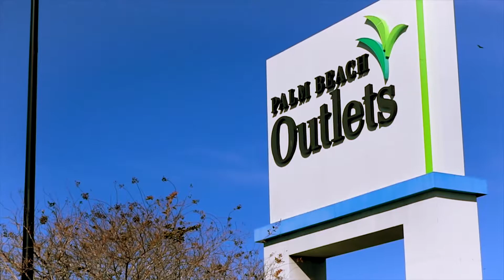Florida Fine Cars - BMW INVASION + Cars & Coffee Palm Beach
Quick recap of the BMW INVASION award winners from Cars & Coffee Palm Beach.

Winners are:

Best Classic:  Devin Christopher
Vehicle:  e30 M3

Best e46:  EuroCustomsPR, Emanuel Aponte
Vehicle:  e46 M3

Best E9x:  EuroCustomsPR, Rafael Aponte
Vehicle:  e92 M3

Best f8x: Seldon Tran (not Johnny Tran)
Vehicle:  F80 M3

Best of Show:   Benjamin Woods
Vehicle:  e30 M3

Second Place Prizes:
Gabriel Santa
Vehicle: e46

Dennis Alvarez
Vehicle:  E9x